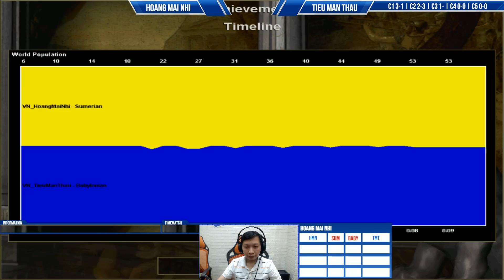Solo random Hoàng Mai Nhi vs Tiểu Màn Thầu Ngày 28/8/2021 C3T3